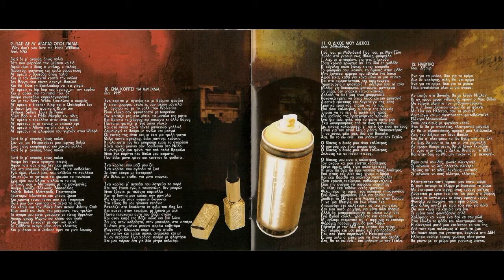11. Δ. Μεντζέλος-Ο δικός μου δίσκος (συμμ. Μιθριδάτης/ lyrics)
Δημήτρης Μεντζέλος - Ο Ράπερ της χρονιάς (2011)